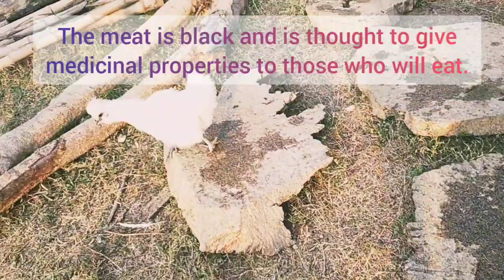Farm Visit /Rabbit and Silkie Chicken